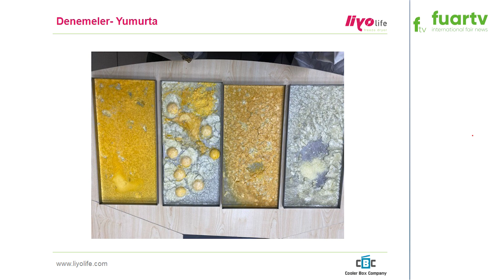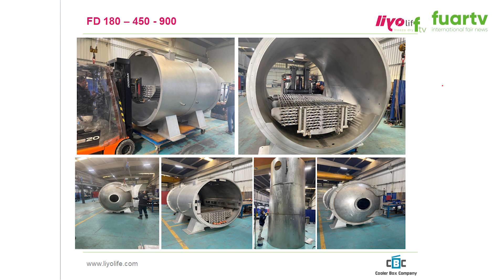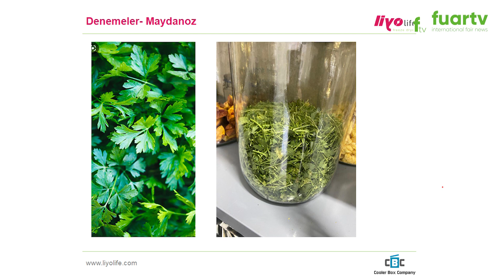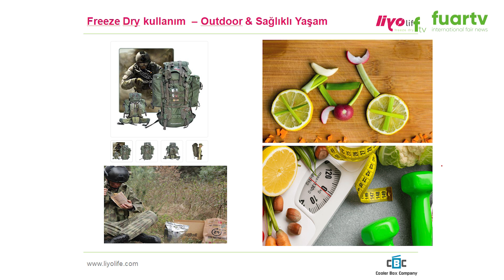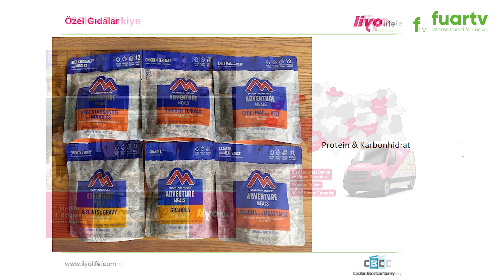FOTEG FUARI - LİYO LIFE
LİYO LIFE Firma Sahibi ve Çalışanlarına, Bizleri konuk ettikleri için teşekkür eder, başarılarının devamını dileriz.

81 İlde Ve Yurt Dışında Fuarların Nabzını Tutmaya Devam Ediyoruz. Hızla Çoğalan Projeler ve Profesyonel Ekip Arkadaşlarımız ile Tüm Fuarlarda Sizlere Hizmet Vermekteyiz.